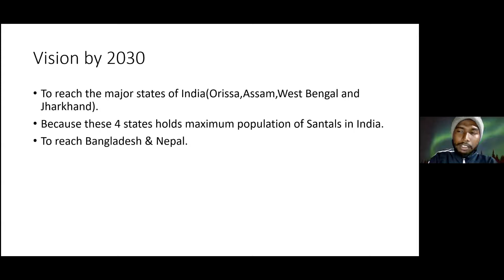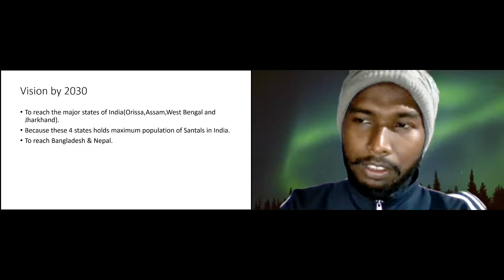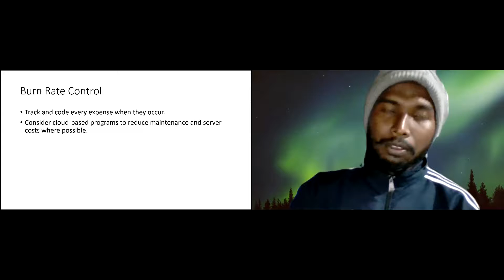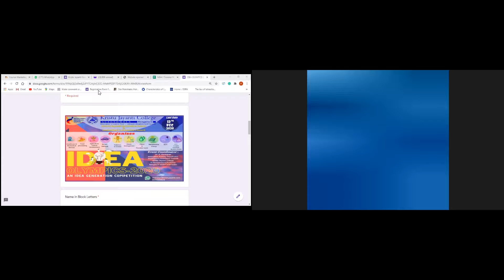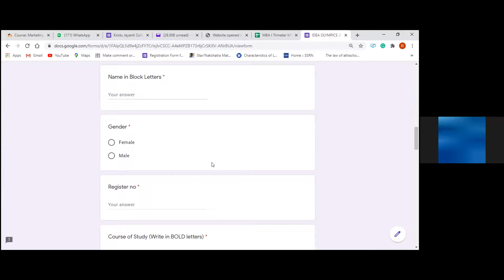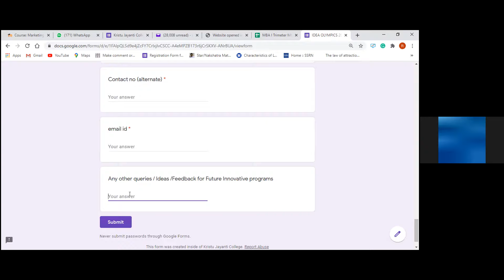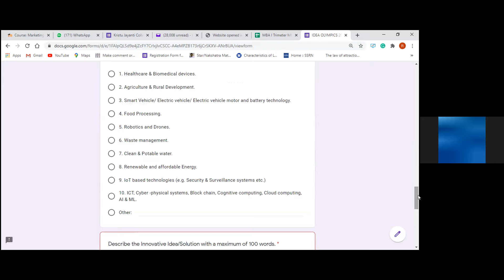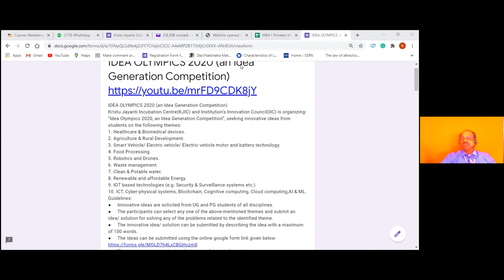Seminar VIII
KJC Pvt.